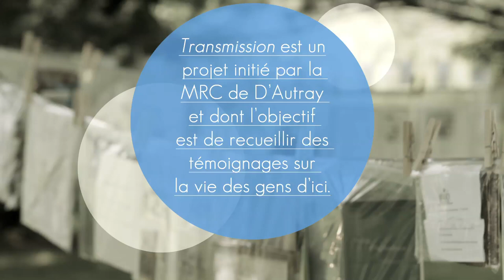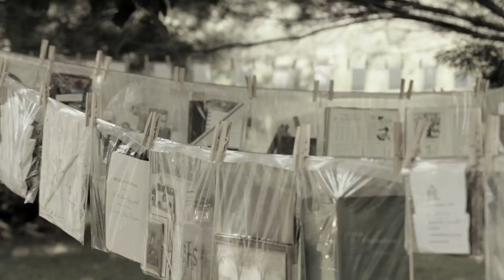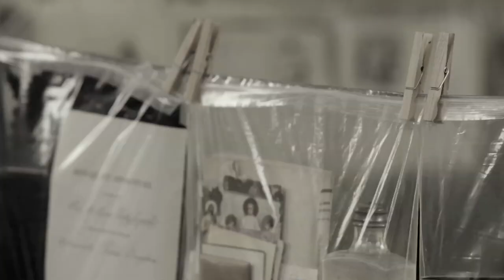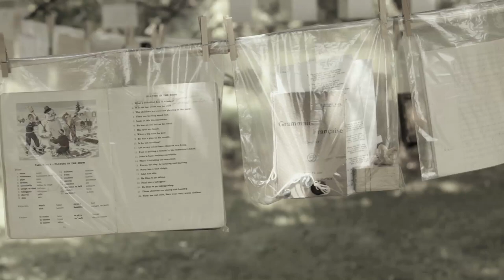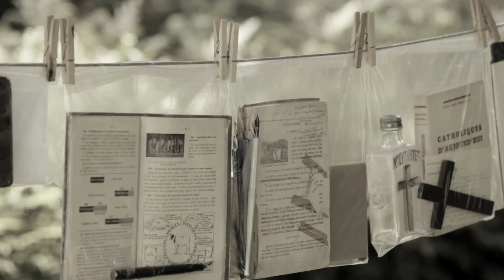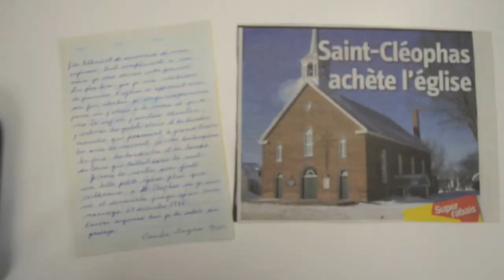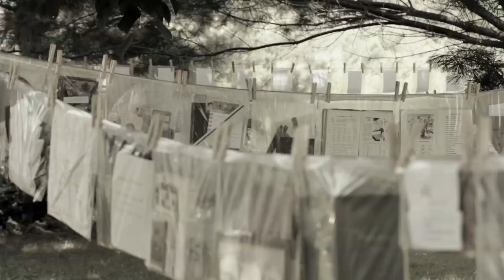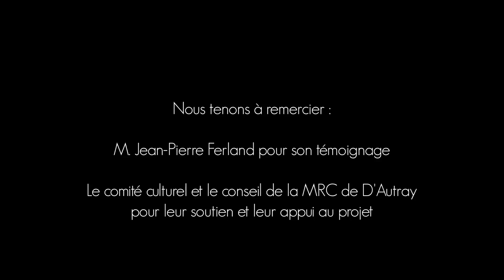Le projet Transmission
Vidéo documentaire présentant le projet Transmission de la MRC de D'Autray.

Artiste(s) : Simon Rodrigue, caméra et réalisation